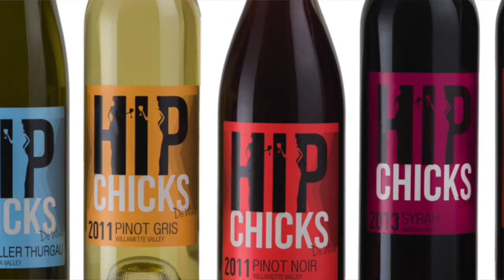Neighborhood Highlight - Hip Chicks do Wine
Alex Roy Realty, John L Scott

Welcome to another episode of my Neighborhood Highlight series where I interview interesting business owners in Portland's southeast neighborhoods.

In this episode, I speak with Renee, co-owner of Hip Chicks Do Wine, Portland's oldest urban winery.  Renee tells us about this cool and unique business, some special events coming up, and how to choose a bottle of wine for a house party.

Hip Chicks Do Wine
4510 SE 23rd Ave
Portland, OR 97202